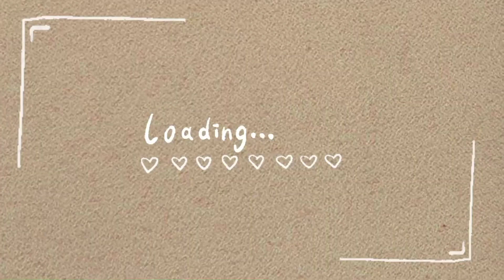Mukbang jajan SD - Vlog | Ayama Channel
keseruan Mukbang bareng si cantik dengan sate satean

Musik Source By :
- Ashutosh (Mumbai)